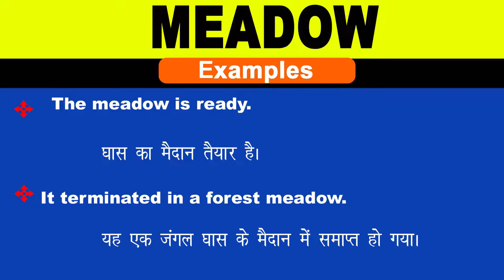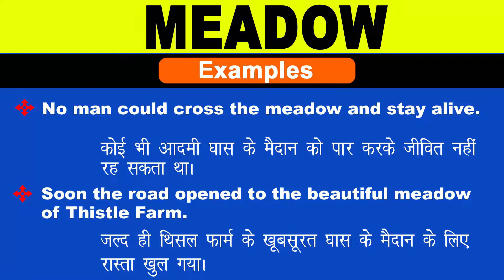Meadow Meaning in hindi/Meadow ka Matlab kya Hota hai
Meadow meaning in Hindi
Meadow ka Matlab kya Hota hai
Meadow ka Hindi Meaning
Meadow explained in detail.

इस विडियो में मैं  ,Meadow शब्द का इंग्लिश में अर्थ या मतलब क्या होता है इसके के बारे पूरी विस्तृत रूप से बताया .